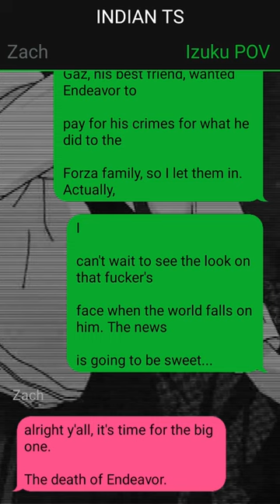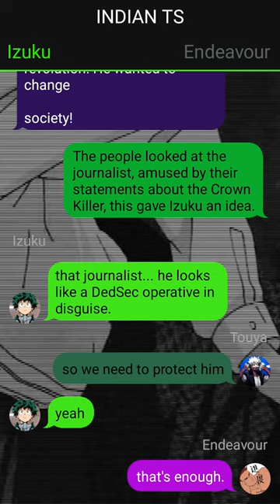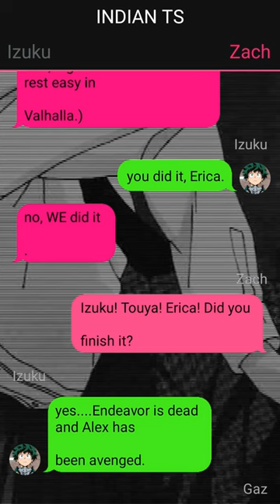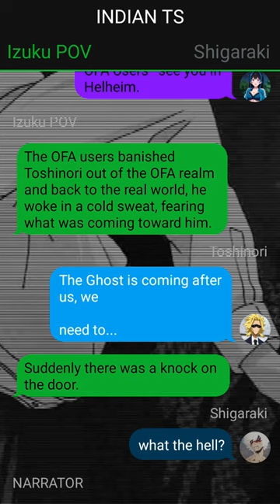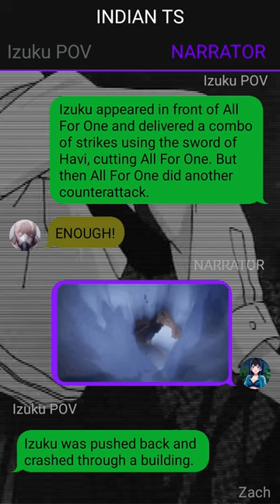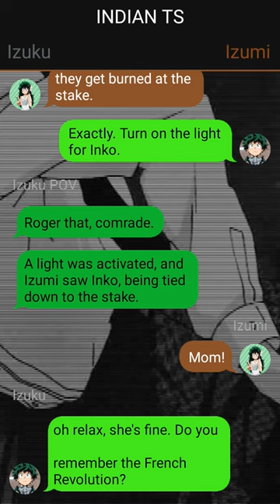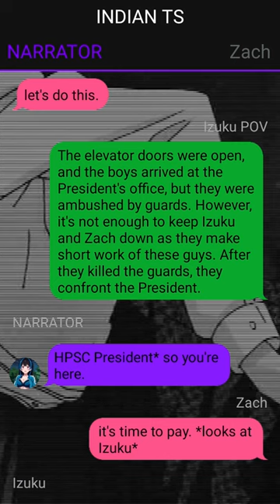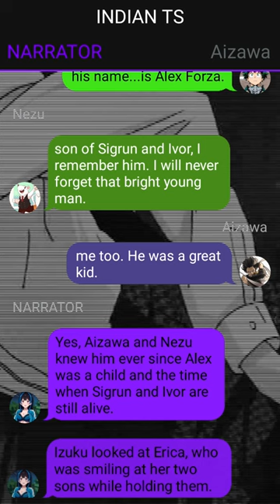What if All girls fall in love with Izuku Midoriya | Deku X Harem | PART 4 | Deku Texting Story